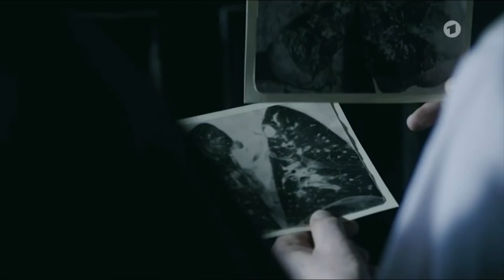📺 6 historische Serien nach (fast) wahrer Begebenheit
👇🏼📚 INFOBOX 📚 👇🏼

Die Serien:
The Englisch Game
Charité 3:03
Krieg und Frieden 5:55
Tudors 8:45
Bates Motel 11:30
the Handmaids Tale 14:47